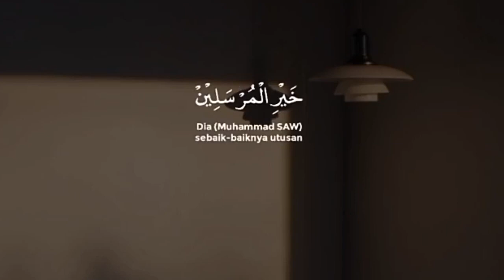STORY SHOLAWAT 30 Detik || Nurul Musthofa SEDIH TERBARU 💯💓VIRAL2022¥NAWAWI CHANNEL¥YANG KE 201#sedih